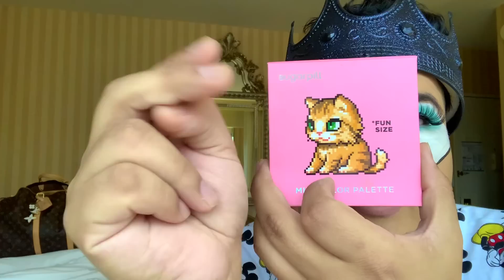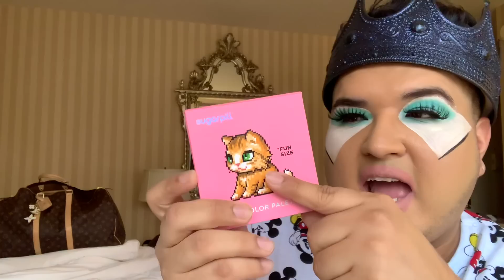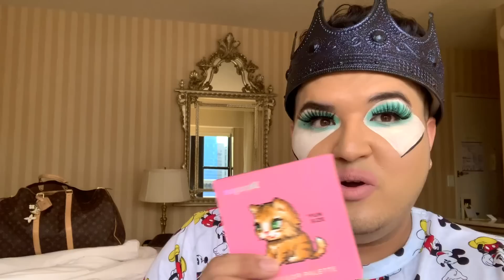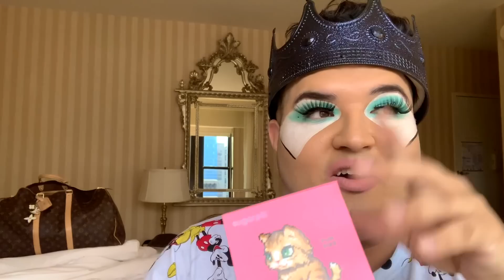JAMES CHARLES COPYS JEFFREE STAR